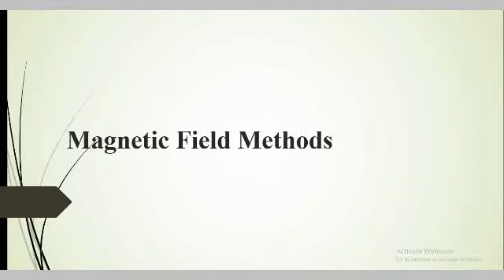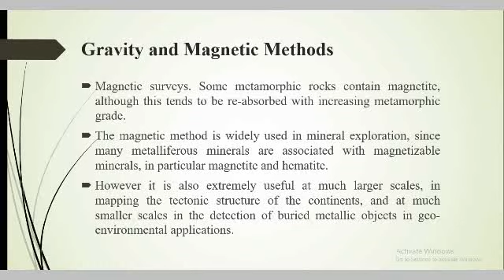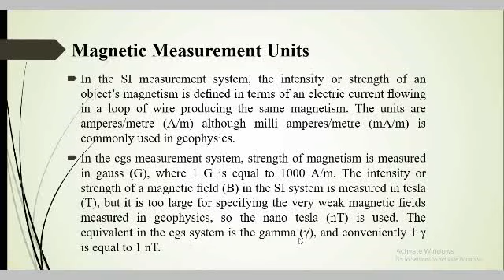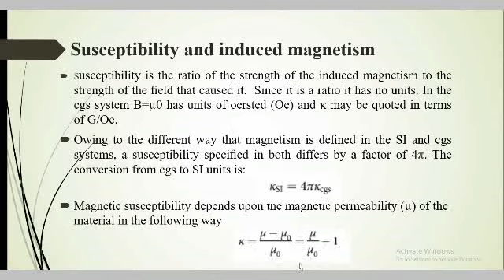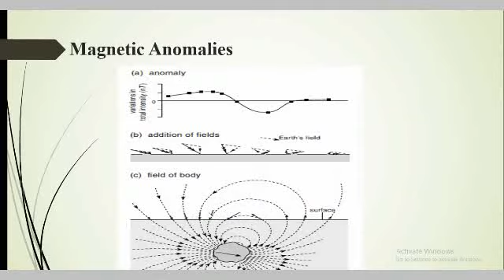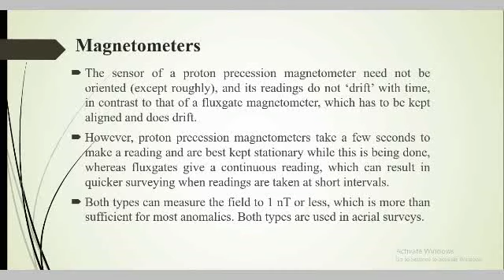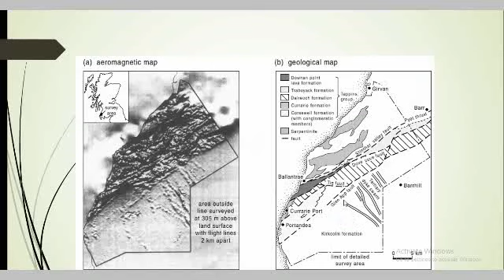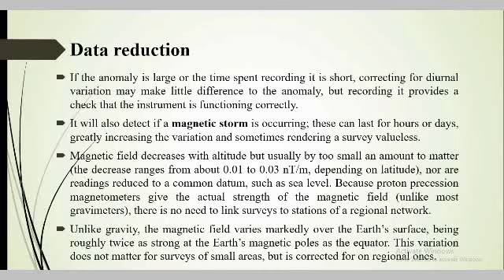Magnetic Method An Introduction